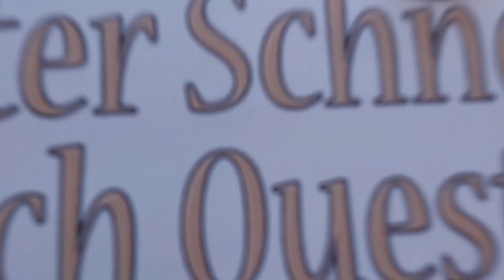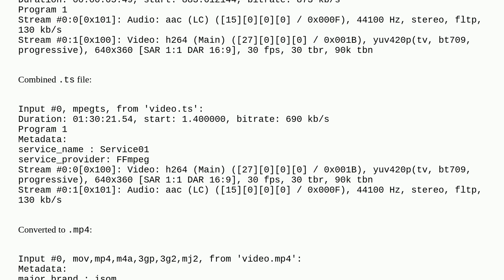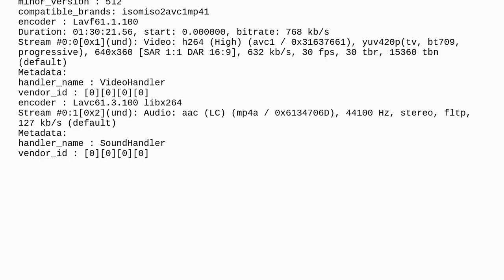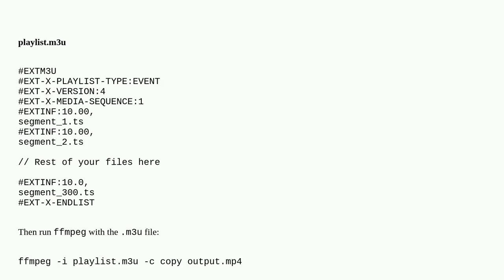FFMPEG conversion from .ts files to .mp4 playback issue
A special thanks goes out to the community

  video ffmpeg video-conversion audio video-codecs